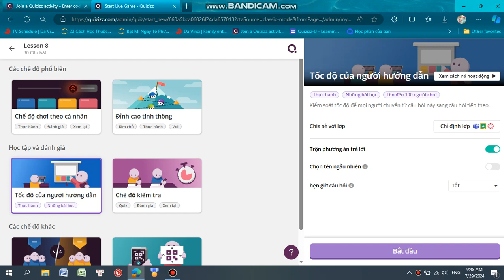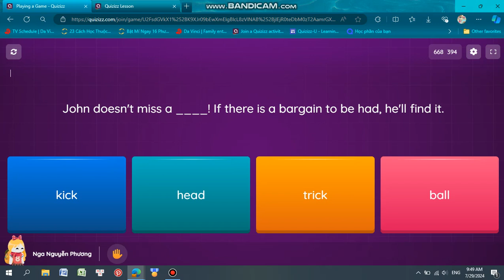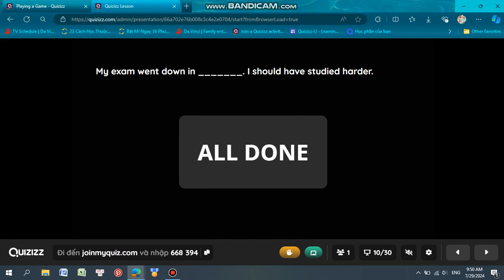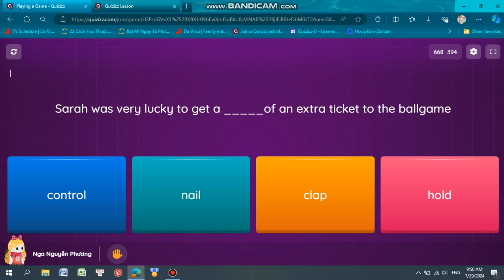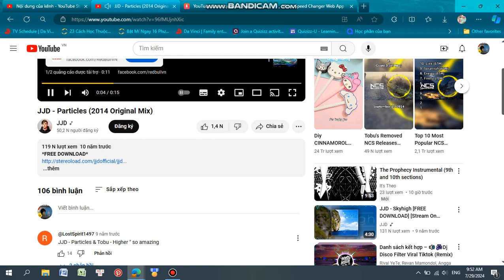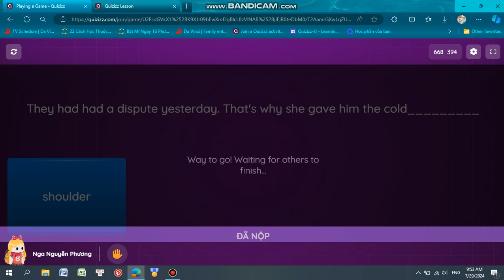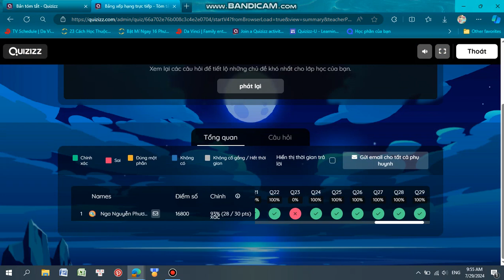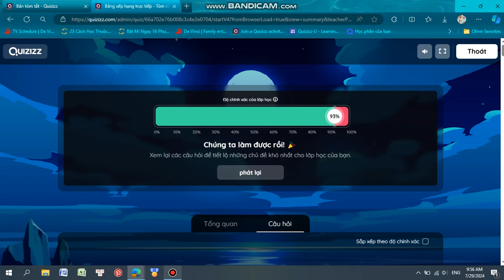Quizizz Lesson (Instructor Paced Version)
Tracks:
1. JJD - Aeon
2. JJD - Particles